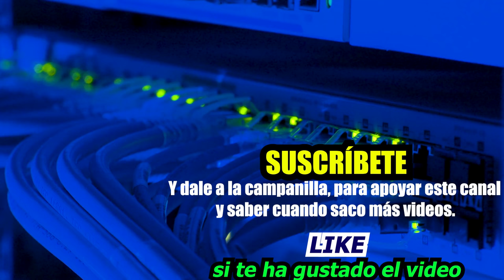¿Qué es una WALLET o Billetera Digital? Explicado con ejemplos de manera sencilla | Alberto López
ℹ️ Te explico, de manera sencilla, lo básico que debes saber sobre lo que son las BILLETERAS DIGITALES, las E-Wallets, las Wallets, el monedero digital, etc.